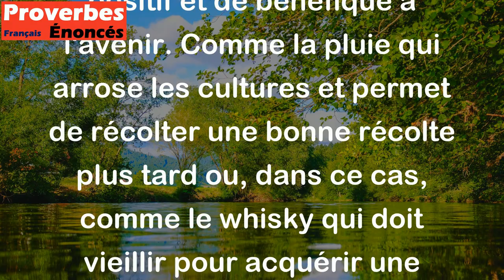La pluie d'aujourd'hui est le whisky de demain. - Proverbe Ecossais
Ce proverbe signifie qu'il peut y avoir des situations qui semblent désagréables ou difficiles à supporter aujourd'hui, mais qui peuvent conduire à quelque chose de positif et de bénéfique à l'avenir. Comme la pluie qui arrose les cultures et permet de récolter une bonne récolte plus tard ou, dans ce cas, comme le whisky qui doit vieillir pour acquérir une saveur plus riche et complexe.